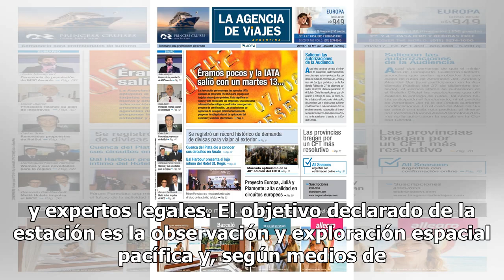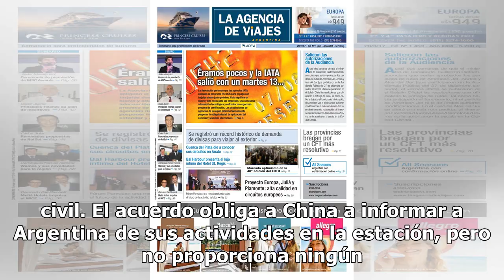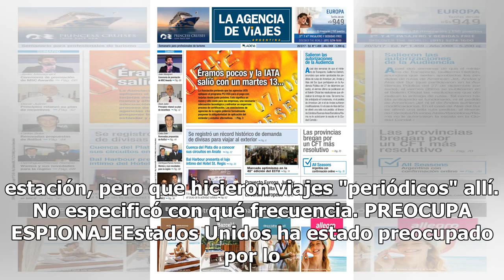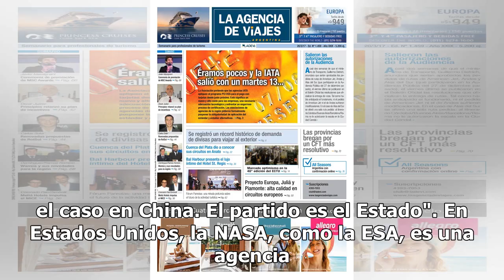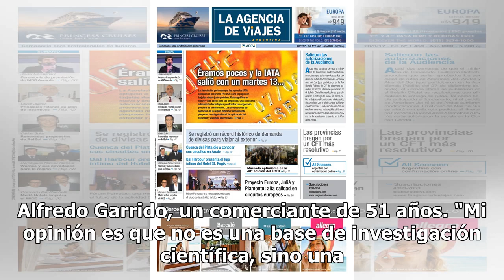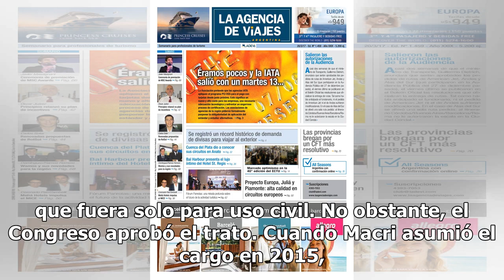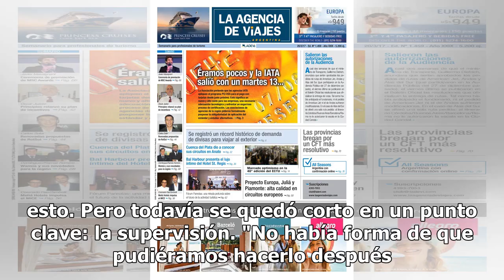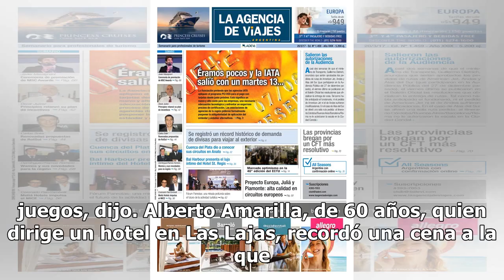Estación Espacial de China en Argentina, una caja negra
LAS LAJAS. Cuando China construyó una estación espacial militar en la región patagónica de Argentina prometió incluir un centro de visitantes para explicar el propósito de su poderosa antena de 16 pisos. El centro ahora está construido, detrás de una cerca de alambre de púas de 2.5 metros de alto qu...